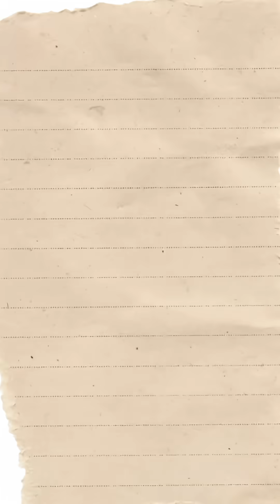Redefining JEE & NEET Success — The FIITJEE Madhapur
FIITJEE Madhapur is growing stronger every day — with expert faculty, structured programs, and a balanced approach that builds toppers without pressure.
Here, discipline gives freedom and planning creates success. 🚀

🎯 FIITJEE Madhapur — Where Concept Clarity Meets Results.